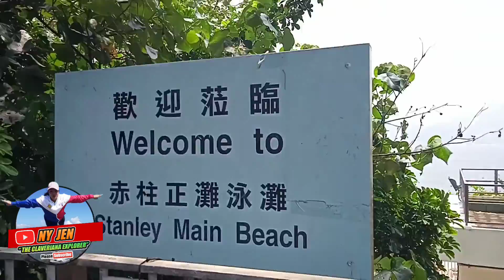Stanley Beach behind the scenes(Mga magagandang dilag)